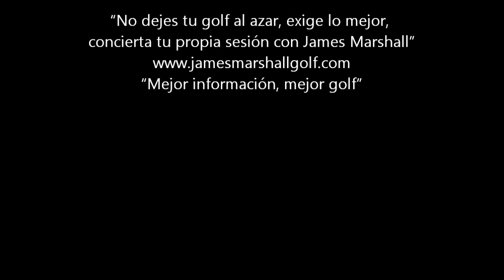¡Gana metros con estos ejercicios sencillos pero efectivos!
Una pregunta muy frecuente de mis alumnos, "cómo consigo más metros?" En este vídeo os doy unos ejercicios sencillos pero efectivos para ganar metros con todos los palos